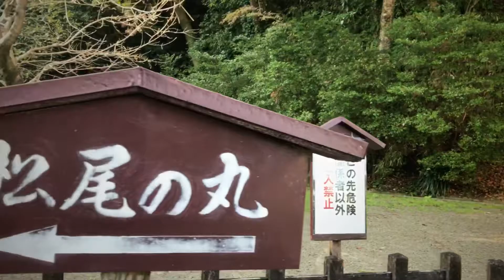宮崎県日南市 Kunjungan ke Obijo Castle Ruins....!!!🙄▶️🤔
🎌( KAISAR JEPANG ) ▶️Obijo Castle Ruins adalah tempat , rumah ibadat/ rumah jepang pada jaman dulu yang bentuknya masih bangunan asli pada masa penjajahan jaman dulu , yang sekarang menjadi tempat untuk sembayang  orang jepang  ,

Masuk tinggal masuk gak usah bayar 🔓⛩FREE ENTRY !!!